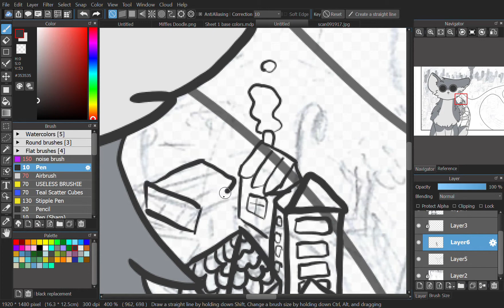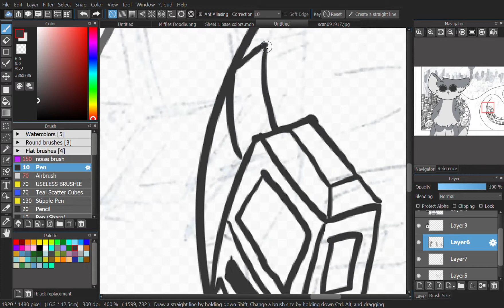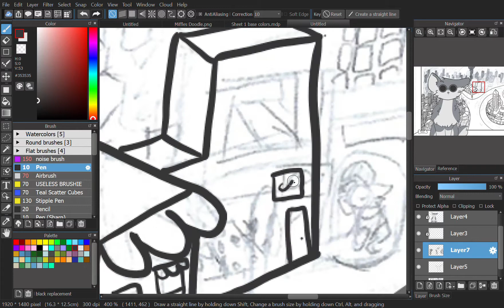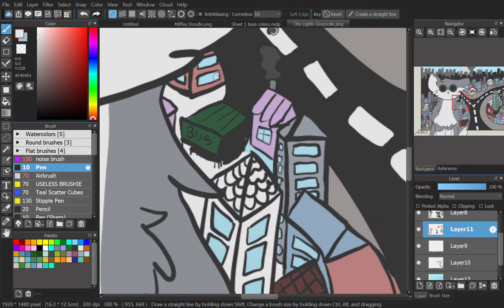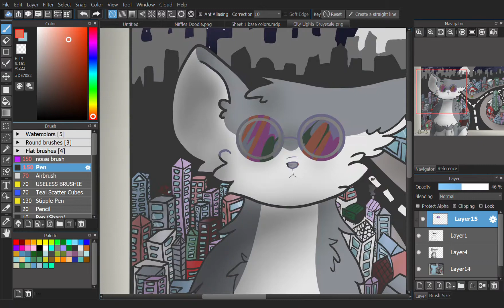City Lights Speedpaint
This is my other OC, Twist, the husky with glasses! This turned out faster than I expected, I expected it to be around a total of 2-3 hours, but it only took 1 hour and 30 minutes!

App used: Medibang Paint Pro